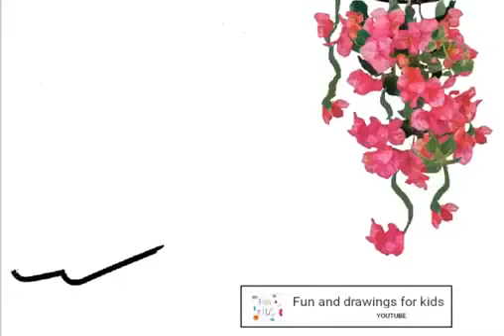如何画一只鹦鹉